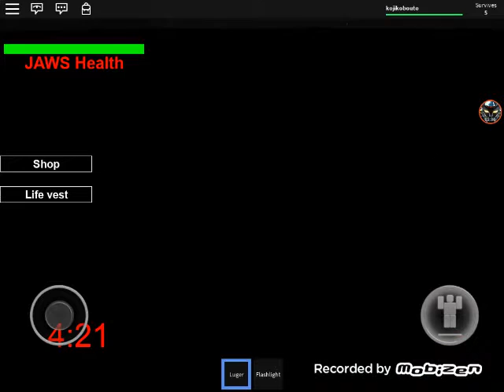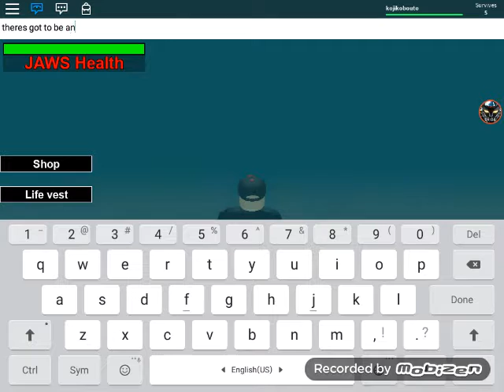MazingerZ plays: roblox jaws